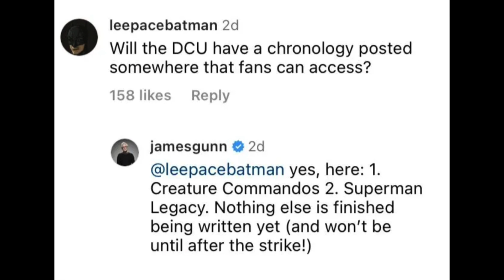Are James Gunn's Promises Just Empty Words? Superman? Batman?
In this thrilling video, we dive deep into the world of DC and explore whether James Gunn's promises for the upcoming superhero movies are just empty words or if he will actually deliver on his bold claims. From the highly anticipated "The Suicide Squad" to the possibility of a new Superman legacy and the potential introduction of The Authority, we analyze the evidence and discuss the implications. Join us as we dissect the latest rumors and speculate on what this means for the DC Extended Universe.